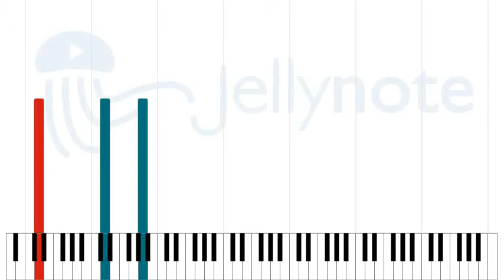Heading Towards the Butchery - Torture Killer [Sheet Music]